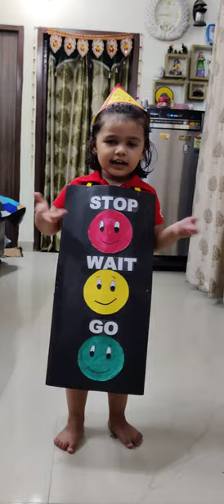Kid's Fashion Show | Traffic Light | Poem Recitation | Ramp Walk